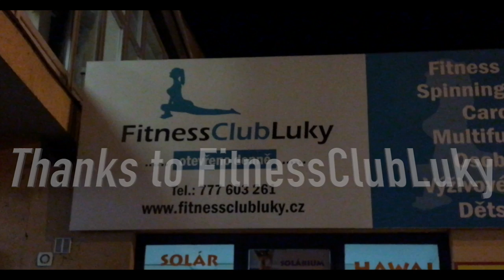Murad Eldarushev | MMA Karlovy Vary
FIGHT NIGHT 1 - West Collision
3.3.2017
Grandhotel Ambassador Karlovy Vary

Music | Logic - 5AM (Prod. C-Sick)
MMA Karlovy Vary